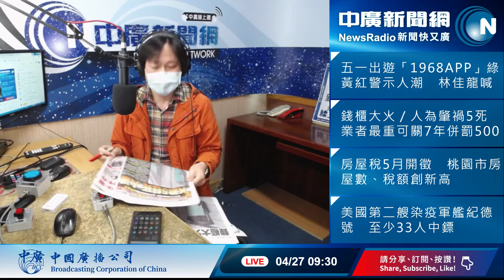【曾武清│新聞麥克瘋】如果受困錢櫃大火？記得三步驟：關門關空調打119！煙是最大殺手 火場逃生之道 你應該這樣做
火災逃生之道：沒有濃煙火勢小，快往下面跑！煙是最毒殺手，沒被燒死先嗆暈，濃煙瀰漫先關門，然後關閉空調，打119告知受困位置，別再迷思躲廁所，破解逃生迷思，聽聽專家怎麼說，訪問消防達人林金宏。